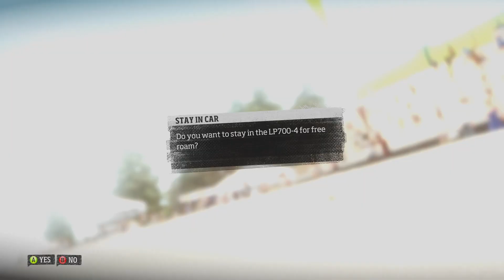Forza Horizon for the Microsoft Xbox360 (Part 8 - The Gold Wristband Races)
Welcome back to the 2012 Horizon Festival in the USA State of Colorado. This is an all race feature of the game! No music cuts, just the pure fun you remember from this title! If you enjoy this series, this is the only way to show your support of my little channel!